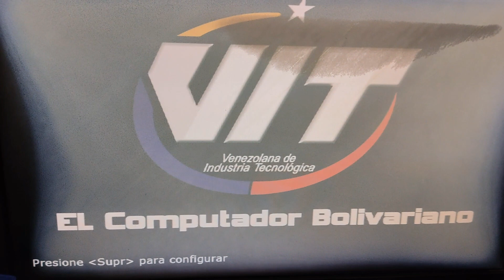TARJETA MADRE VIT H77H2-EM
Hoy logré recuperar esta hermosa tarjeta madre H77H2-EM. Estaba totalmente muerta, mira el vídeo hasta el final. ✌️😎 Recuerda dejar tu comentario, like y comparte.